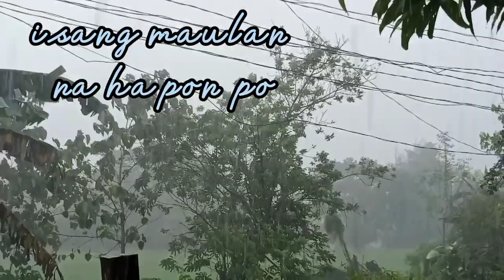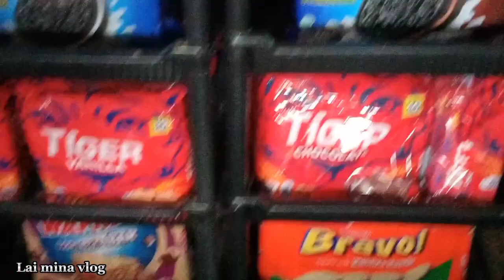GANITO ANG SEKRETO KAYA NAGING MABENTA MGA BISCUITS KO